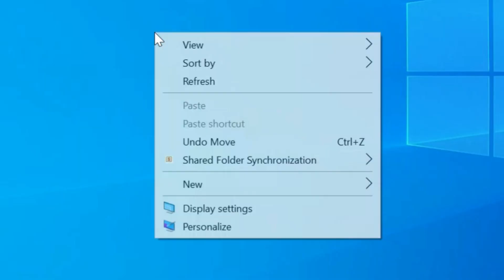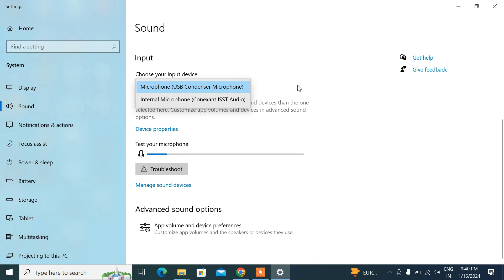Laptop microphone testing setting | Computer microphone test stting | Pc microphone test setting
Laptop computer me microphone testing setting kha milti hai kaise open kare tou janne ke liye s video ko shuru se lekar last tak jarur dekhe thank you.